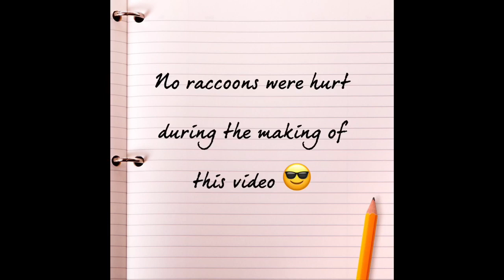HOW TO GET REAL RACCOON FUR COLLAR FOR FREE ... TRUE STORY😂✌️ fur coat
My FURS on eBay
 Hi! I am Lоrа Fox . I run a virtual fur shop and make funny fur videos. At least I think they are funny 😂.   Furs used in my collection are farm raised, from Finland (Saga® Mink, Fox and Finnraccoon), Denmark , Norway , Canada (NAFA). All species are in accordance with Ebay/YouTube rules and not under CITES regulations.